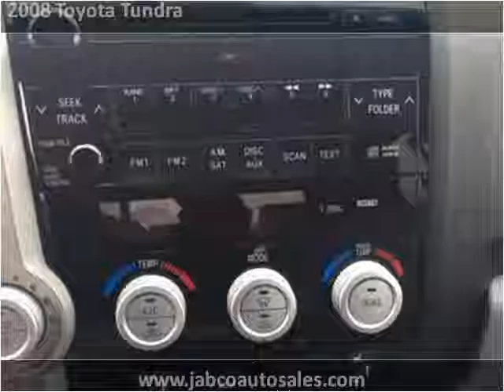2008 Toyota Tundra Used Cars Bellefonte PA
This 2008 Toyota Tundra is available from Jabco Auto Sales.